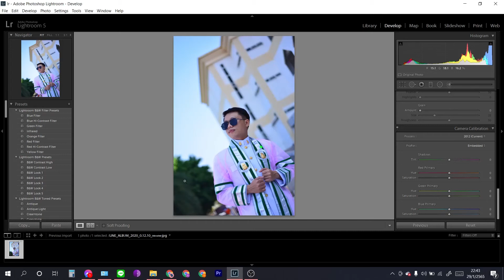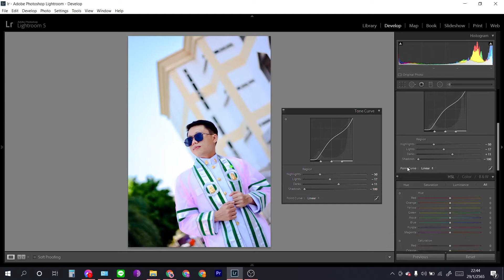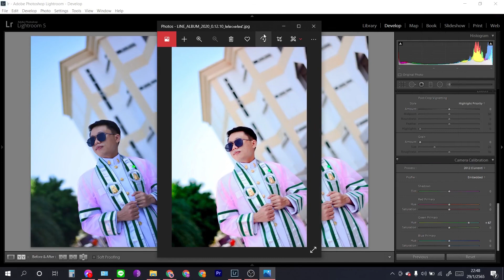สอนแต่งภาพ แจก Preset Lightroom โทนธรรมชาติ เขียวสดใส รับปริญญา,How to edit Bright tone in Lightroom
Free Preset !!

  🔐ไฟล์ดาวน์โหลดต้องใส่รหัสผ่าน

Please watch every time,
you will see password or code on right  top corner 2 times❗
ดูวิดีโอไปไม่กดข้ามจะเห็นรหัสขึ้นมุมขวาบนนะครับ ❗

Password will appears 2 times
ตัวอย่าง
For Example:
             Pass: 12 **
             Pass: ** 34
So the password is: 1234 ✔️ ( example )